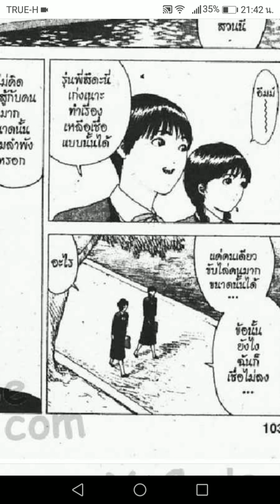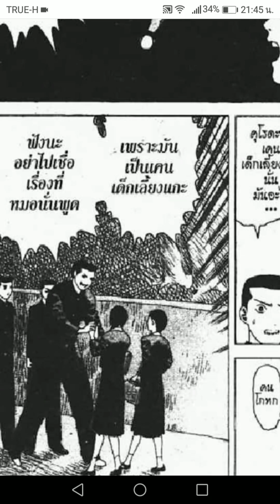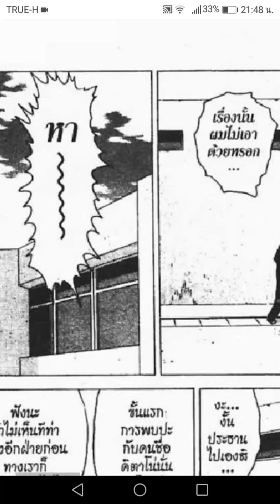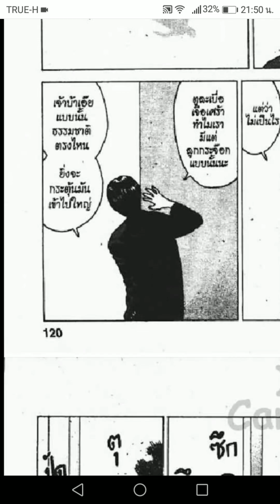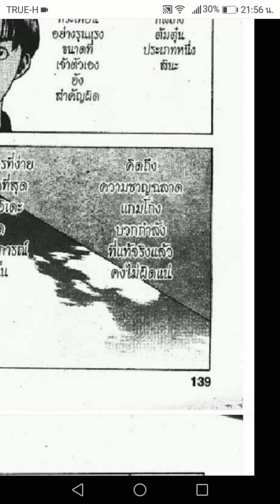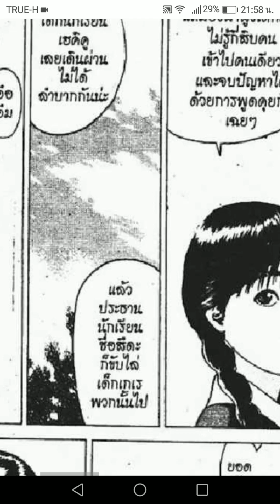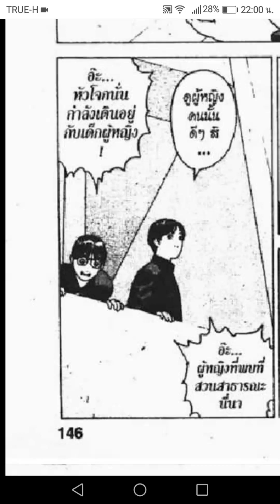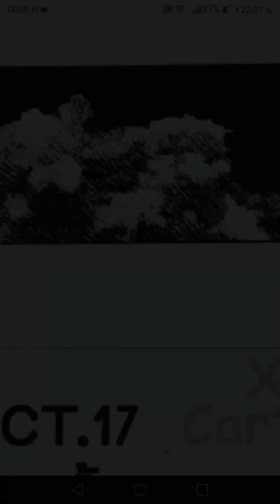Angel Densetsu เทวดาหน้าโฉด​ เล่ม3 Act.1​6​ มืออุบาทว์ที่คืบคลานเข้าใกล้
Angel Densetsu เทวดาหน้าโฉด​ เล่ม3 Act.1​6​ มืออุบาทว์ที่คืบคลานเข้าใกล้​  หากท่านดูแล้วชอบ​คลิปนี้​ ฝากกด​ share​ like​ & subscribe​ เพื่อเป็นกำลังใจให้ผมด้วยนะครับ​ สามารถคอมเมนท์​ ติชม​ แสดงความคิดเห็นใต้คลิปได้เลยนะครับ​ @เรย์​ เอสต้า​ @Rey-Esta